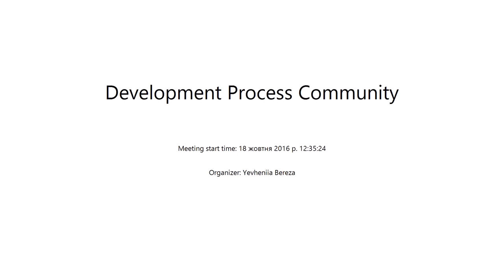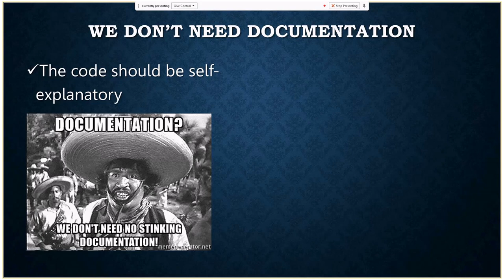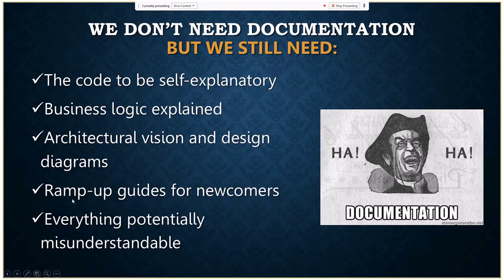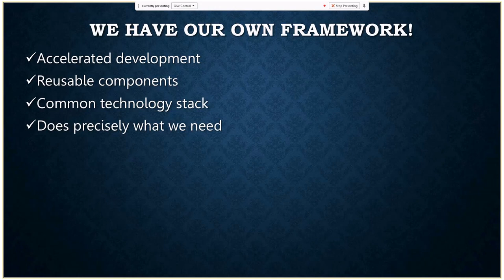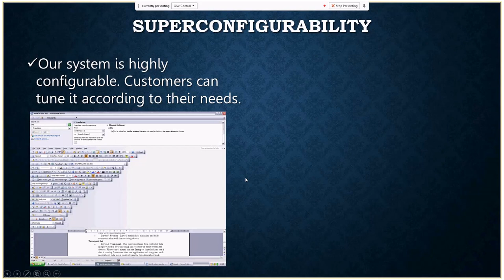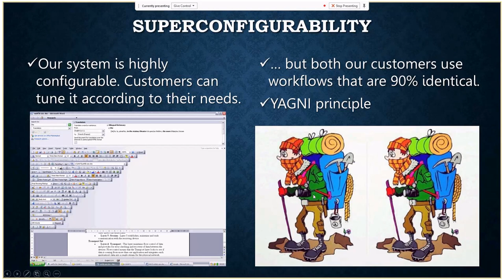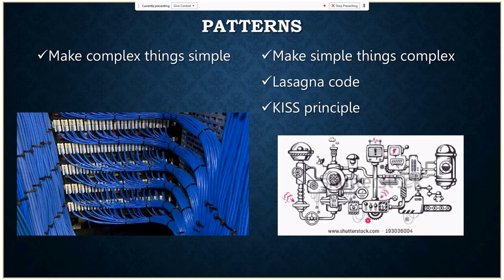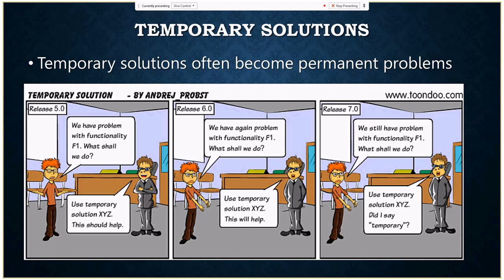Development Process Controversial Patterns by Vadym Mikhnevych (Ukr)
This presentation describes pros and cons of some software development processes, patterns and methodologies, that are widely adopted and sometimes hyped or not used properly.